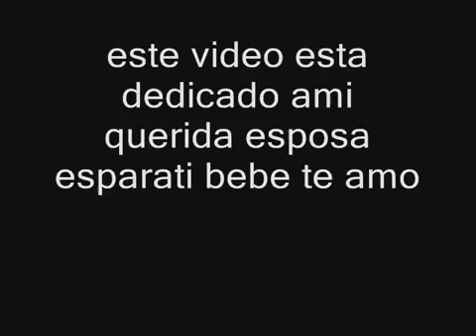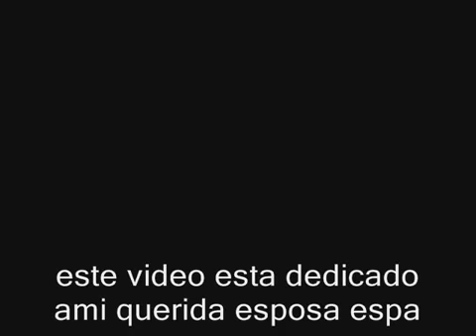Sonido black panther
Para el ser mas hermoso del mundo.